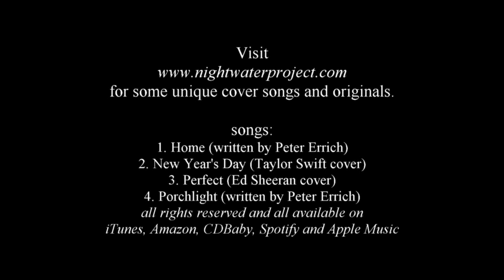Beautiful Longwood Gardens spring blooms (HD video)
Watch this in-depth video of beautiful Longwood Gardens for their spring bloom festival 2018! View some of the most amazing flowers there are including tulips, daffodils, etc. Also, be sure to check out Night Water Project for some original music as well as some unique cover songs!